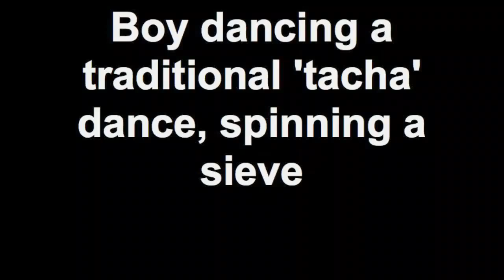Boy dancing a traditional 'tacha' dance, spinning a sieve